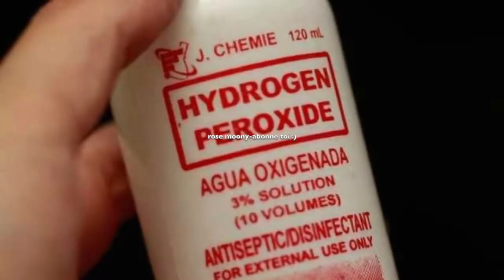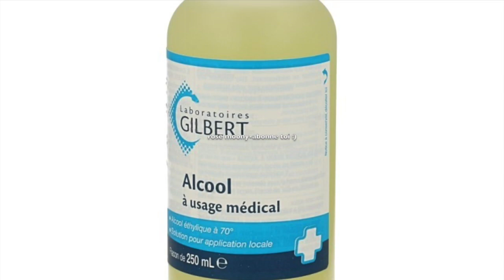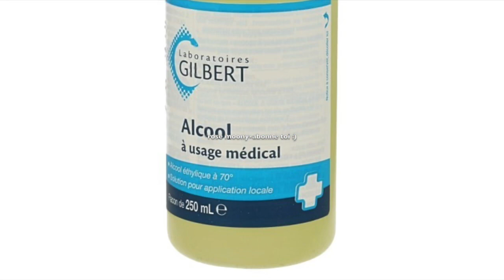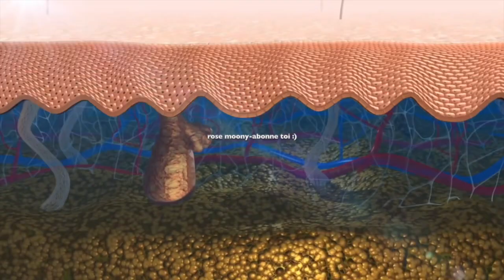👉Ne l'utilisez pas beaucoup ! Cette solution permet d'en finir définitivement avec les champignons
découvrez ma nouvelle boutique de mode ! 🌱 Notre e-shop vous propose des cosmétiques d’origine naturelle pour prendre soin de votre beauté et de votre santé 💚